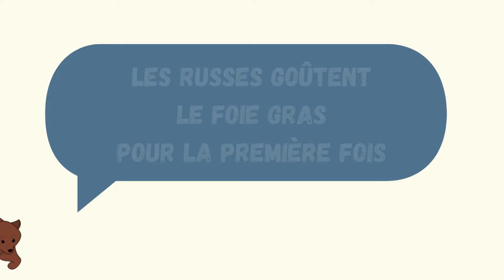Que pensent les Russes du foie gras français ? Les Russes goûtent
Dans cette vidéo, mes amis russes goûtent le foie gras français pour la première fois de leur vie ! Regardez la vidéo jusqu'à la fin pour voir leur réaction face à la gourmandise française, et aussi pour participer au concours !

Regardez aussi les autres épisode si vous ne les avez pas encore vus :

Misha, de Saransk